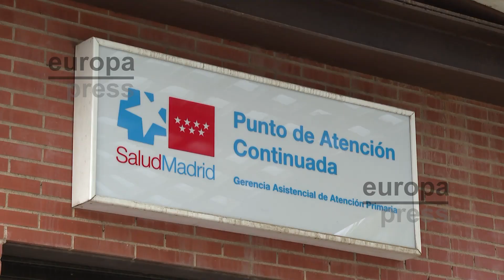Sigue en pie la convocatoria de huelga en Atención Primaria en la Comunidad de Madrid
Finaliza sin acuerdo la última reunión entre la Consejería de Sanidad de la Comunidad de Madrid y el comité de huelga de médicos y pediatras de Atención Primaria, por lo que se mantiene el parón. Las posturas de ambas partes han estado alejadas y no han podido evitar que siga en pie la convocatoria de huelga a partir del próximo lunes 21 de noviembre.